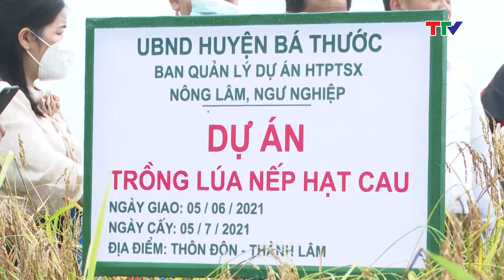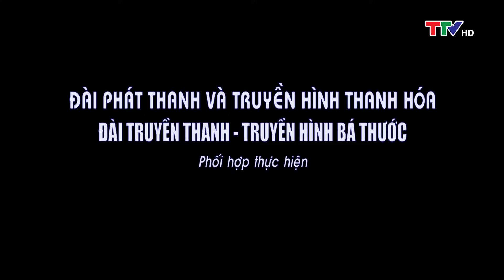Trang địa phương 25/11/2021